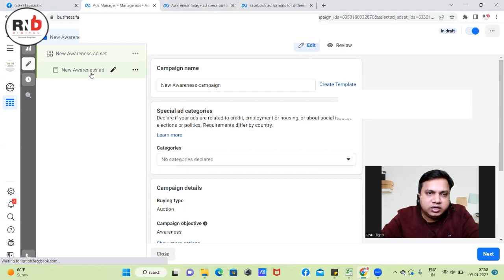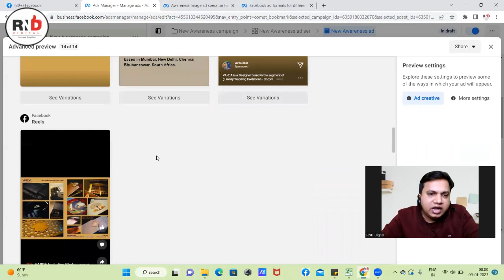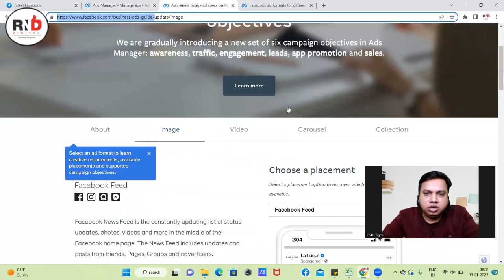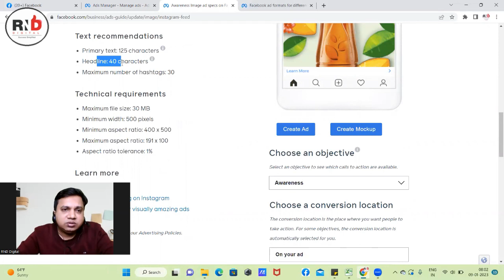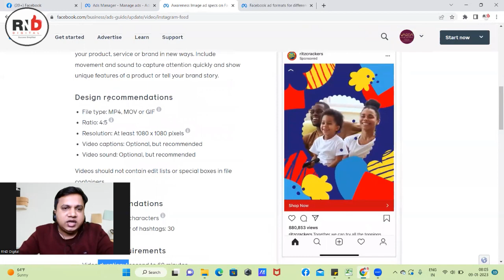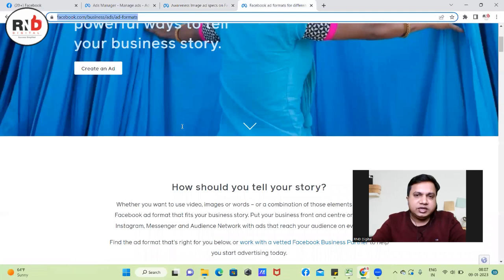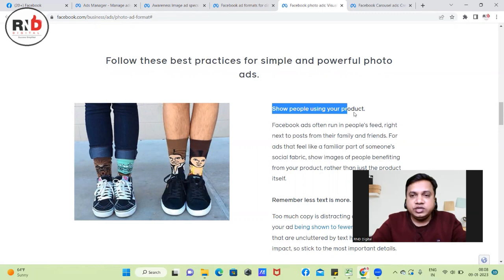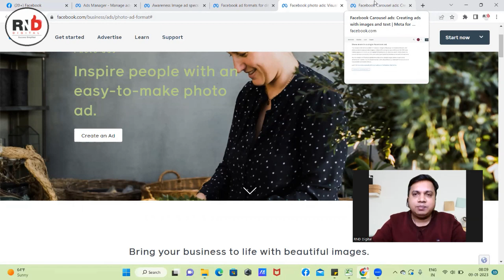Facebook Ad Creative Formats | FB Ad Formats & Dimensions | Facebook Ads Image Size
- Facebook Ad Creative Formats
- Facebook Ads Image Size

Mastering Google My Business: Google My Business Online Course in Hindi,
1. Google My Business Mastery

2. Google Business Profile Basic To Intermediate

1. RND Digital Apps